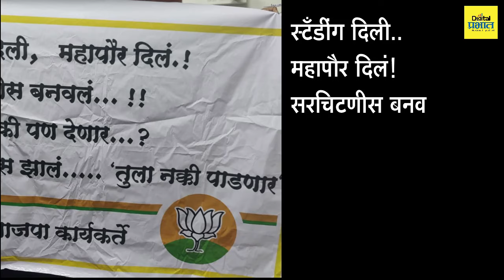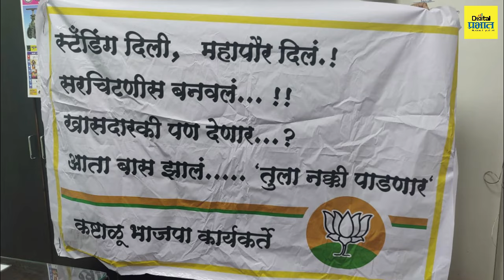Pune | आता बास झालं, तुला नक्की पाडणार'! पुण्यात भाजपमधील अंतर्गत वाद चव्हाट्यावर